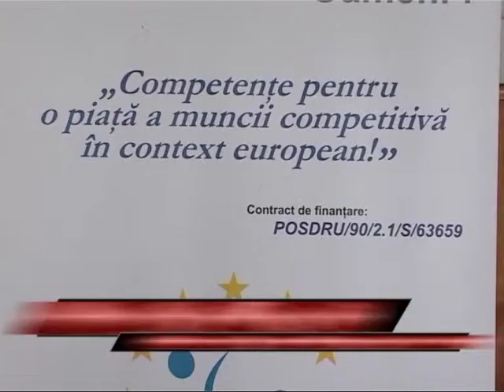Prahova Economica Angajati si angajatori 27 06 2013